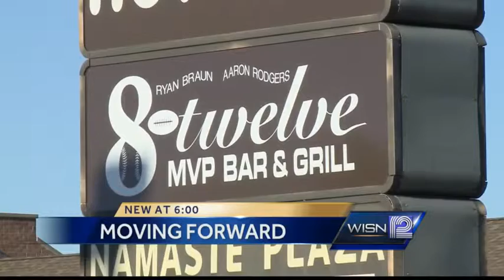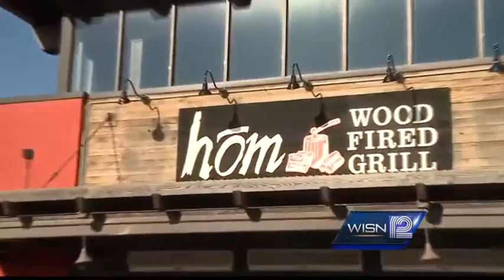8-twelve reopens in Brookfield as Hom Woodfired Grill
A Milwaukee-area restaurant group is moving on without No. 8 or 12.